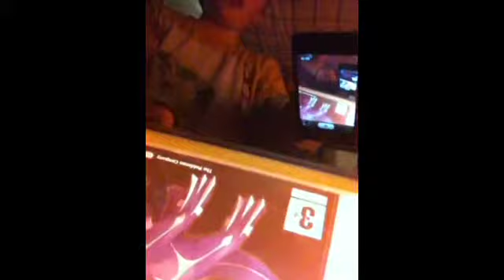Next special avent vlog